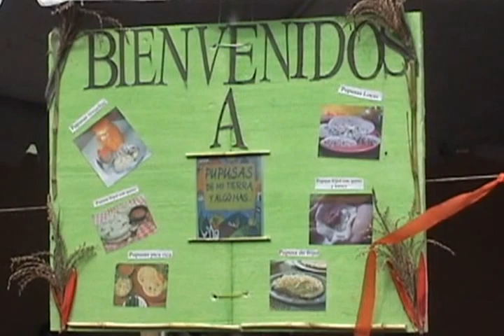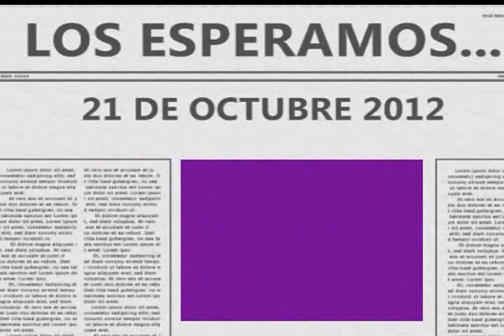INVITACION AL 2o. FESTIVAL DEL MAIZ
EN PASAQUINA, 2o. Festival del Maíz, nominado al pbro. José Obdulio Funes Portilo, organizado por la parroquia "San Sebastián", Pasaquina, el cual se realizará el día domingo 21 de Octubre 2012. Te esperamos... NO FALTES!